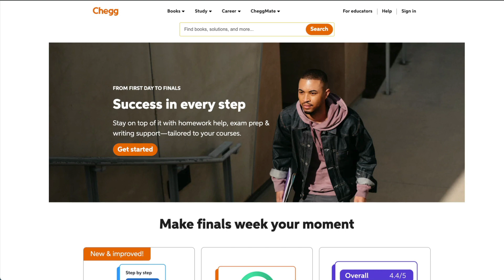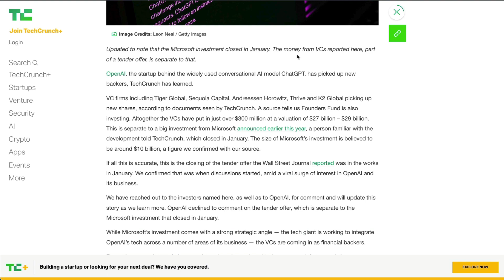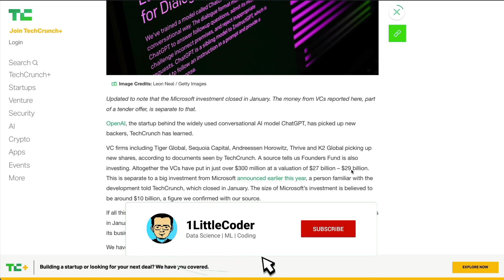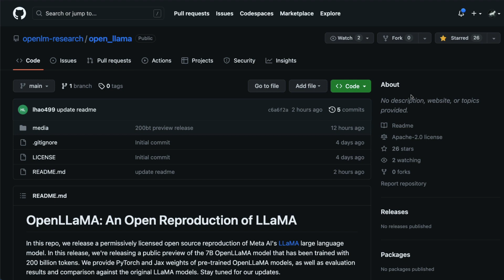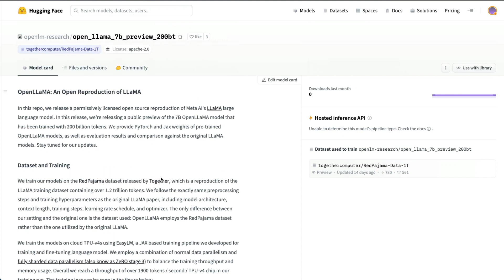ChatGPT crushing Chegg Stock, OpenAI $29Billion Valuation - AI News!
2. OpenAI closes $300M share sale at $27B-29B valuation

3. Turing Award Winner - AI Godfather - Geoff Hinton warns AI concerns

4. OpenLLama - Llama with Permissive License launched